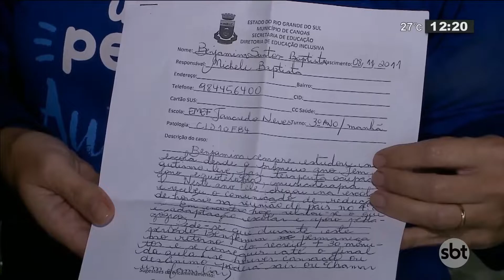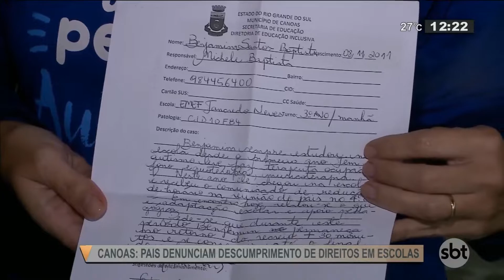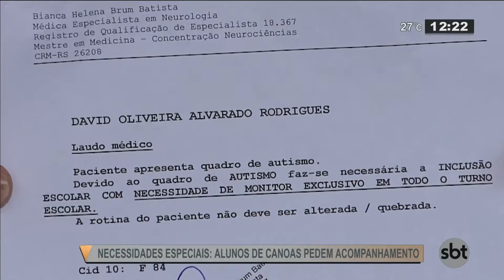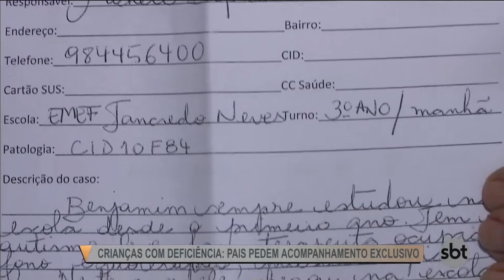Pais lutam pela inclusão dos filhos dentro da sala de aula - SBT Rio Grande - 25/06/19